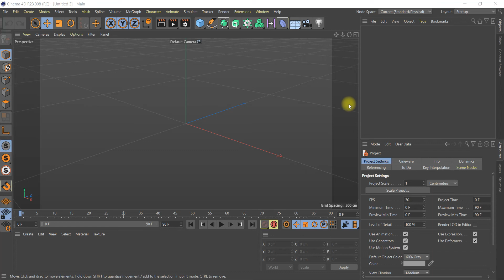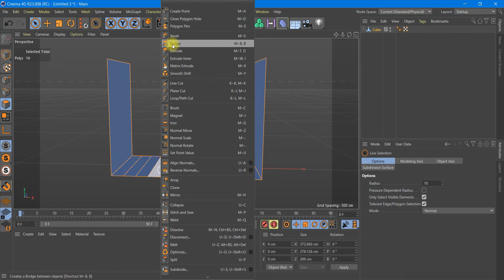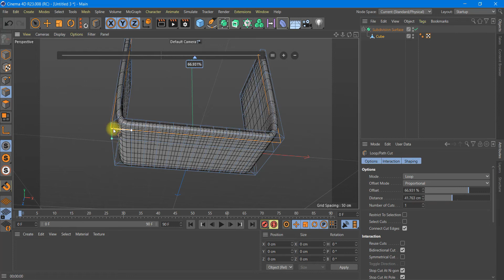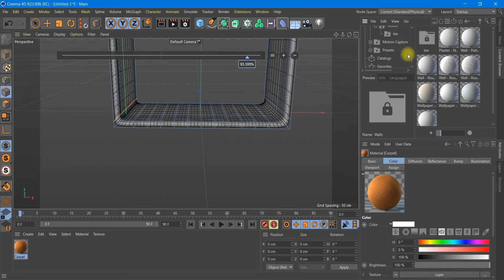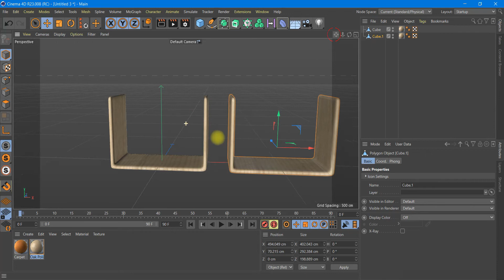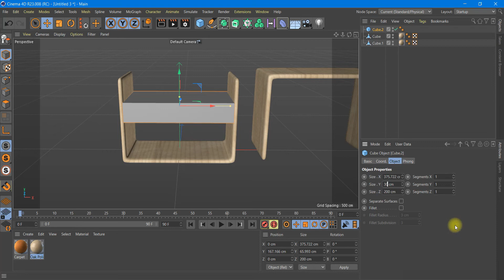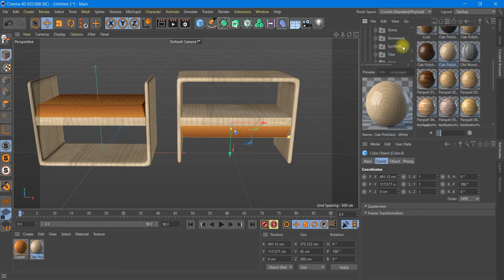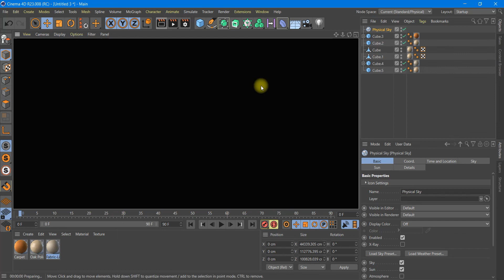Seat and table model in Cinema 4D tutorial